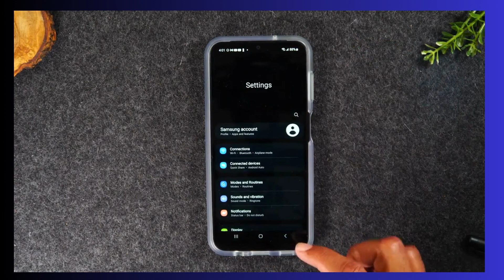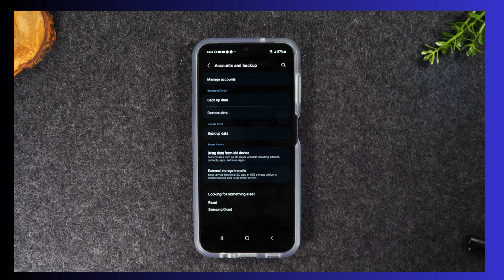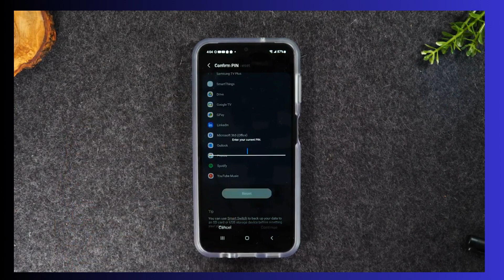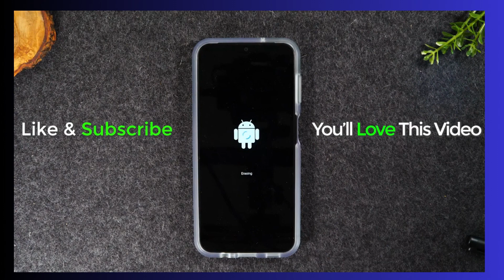Samsung Galaxy A14 How to restore factory settings | How to delete all data | A14 5G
A quick step-by-step overview of how to factory reset your Samsung Galaxy A14 5G  and erase all data from the phone.
How to Bypass Frp Google Account Samsung Galaxy A14  Bypass Android 13. Samsung Galaxy A14 5G FRP Bypass Android 13. Samsung A14 Frp Bypass Unlock Tool. How to bypass Google account on Samsung a14 5g
Samsung Galaxy A14 5G FRP Bypass Android 13 2023
Samsung Galaxy SM-A146U Frp Bypass Android 13 google lock
Samsung Galaxy SM-A145F Frp Bypass Android 13 google lock
Samsung Galaxy SM-A145M Frp Bypass Android 13 Google lock
Samsung Galaxy SM-A145P Frp Bypass Android 13 Google lock
Samsung Galaxy SM-A145B Frp Bypass Android 13 Google lock